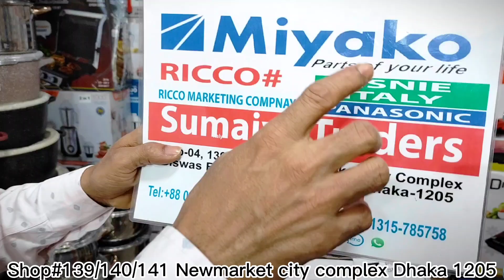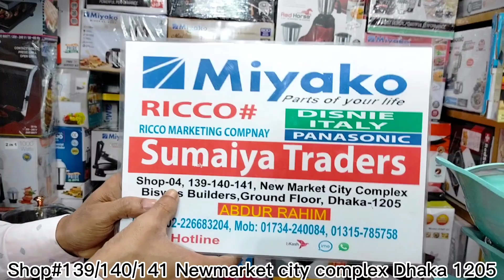জিও ব্যান্ডের র্মাবেল সেট। ধামাকা অফার প্রাইজ। ১০০% অরিজিন। হোলসেলার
140/141 New Market, City complex Biswas builders (Ground Floor) Dhaka -1205, Bangladesh

Owner.
Abdur Rahim
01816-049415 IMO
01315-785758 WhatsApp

Plesse Support
 SUMAIYA TRADERS Official YouTube Channel